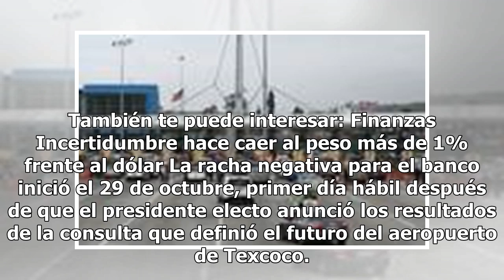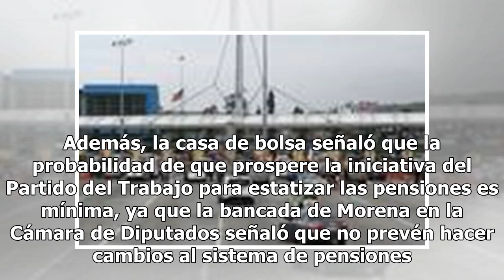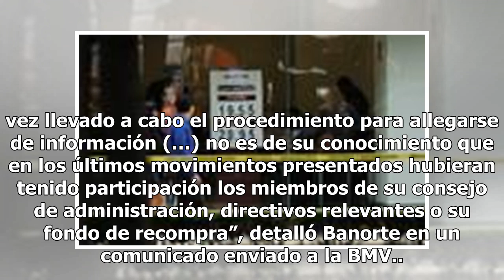Banorte, el más afectado por la volatilidad, pierde 152 mil mdp en la transición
Aunque en la “luna de miel” entre el presidente electo, Andrés Manuel López Obrador, y los empresarios las acciones de Grupo Financiero Banorte alcanzaron un precio máximo de 136.38 pesos a principios de octubre, a partir de ese momento todo fue cuesta abajo, hasta llegar a la sesión del lunes pasad...